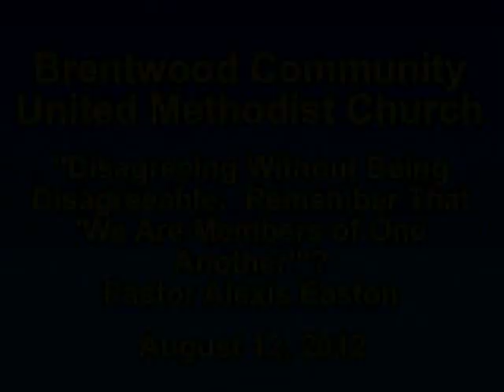BCUMC 081212Sermon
Pastor Alexis Easton, "Disagreeing Without Being Disagreeable: Remember That "'We Are Members of One Another'"?